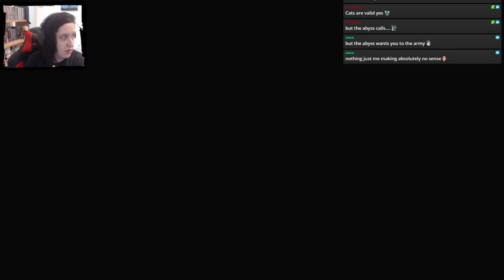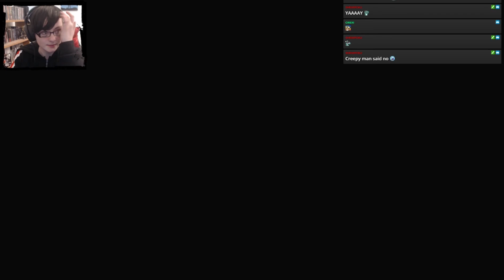Never given up like this| Resident evil 2 Remake #5| Claire B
im bloody ashamed to upload this tbh but the series wont make sense without it